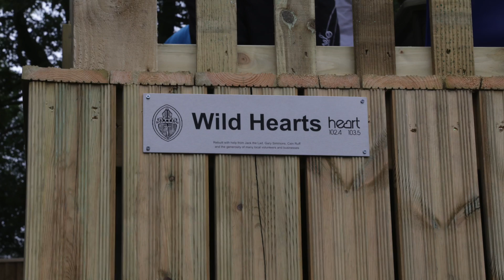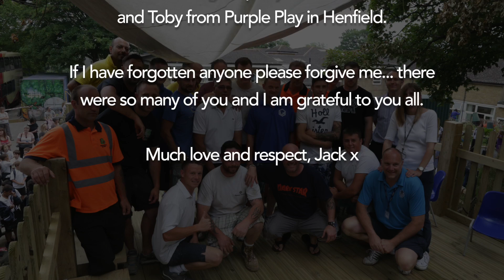Heart Breakfast rebuilds outdoor classroom with the help of listeners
What a week it's been at St Nicolas Primary School as you helped us rebuild their outdoor classroom after a senseless arson attack on it! THANK YOU Sussex!!! Here's the highlights...